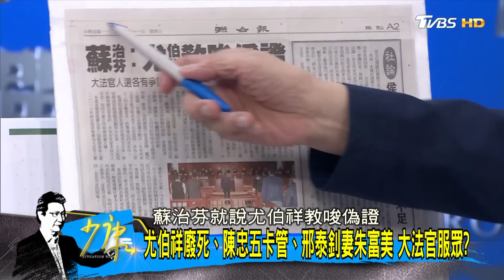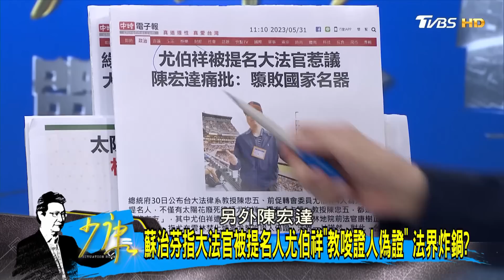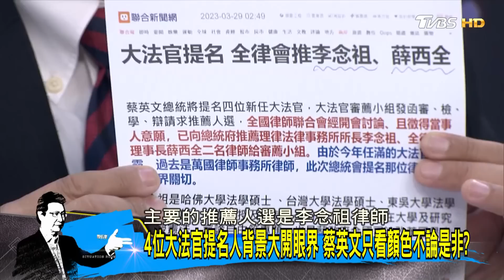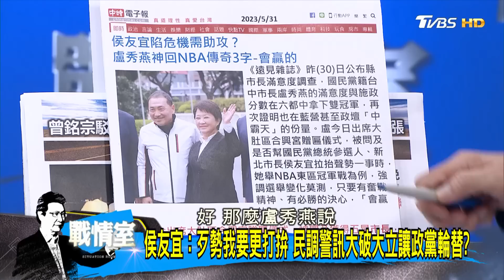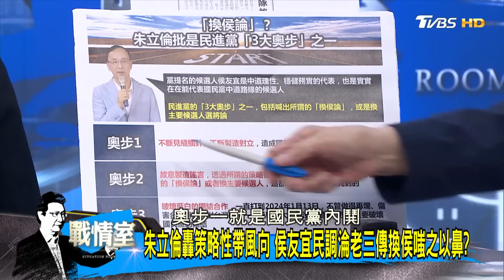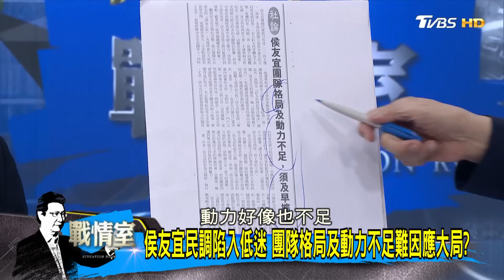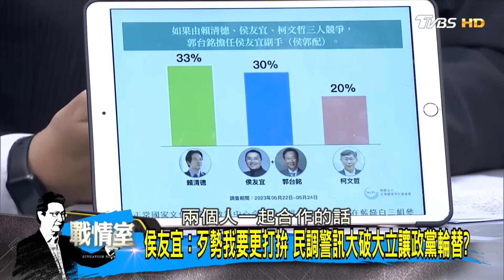【完整版中集】蔡英文一份"綠到出汁"大法官的名單 不連任不在乎觀感? 少康戰情室 20230531